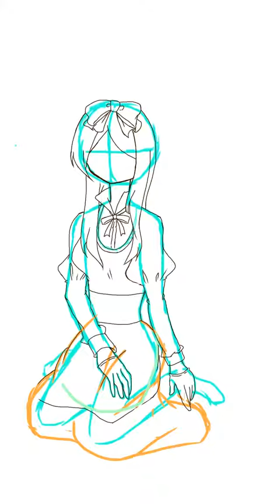ベラちゃんHPB！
一日遅れましたが、ベラちゃんHPB！